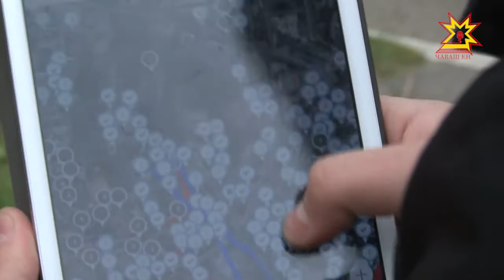В Чебоксарах заканчивается инвентаризация дворов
По осени в Чебоксарах посчитают...дворы. Вернее, зафиксируют состояние каждого из них. В рамках программы «Формирование комфортной городской среды» в столице заканчивается инвентаризация дворовых территорий.